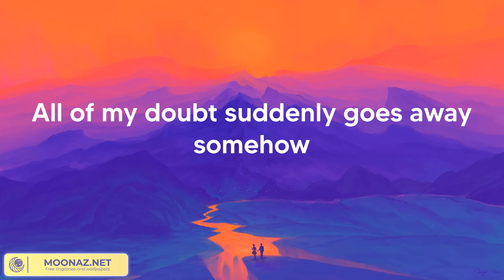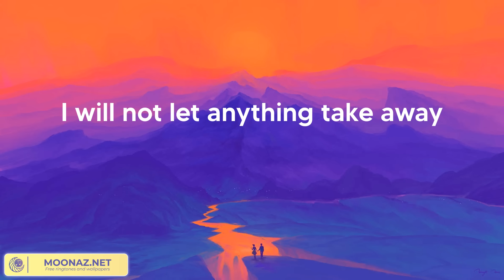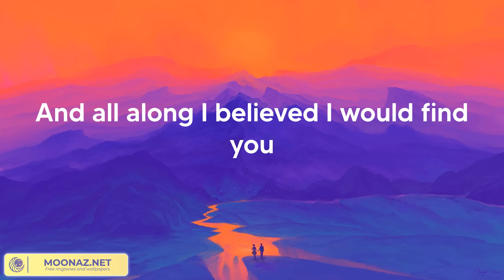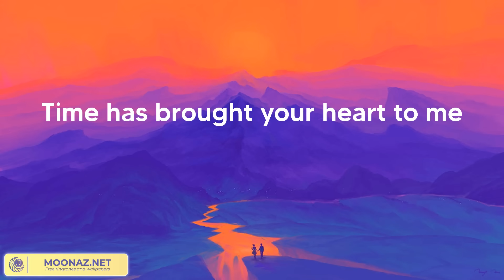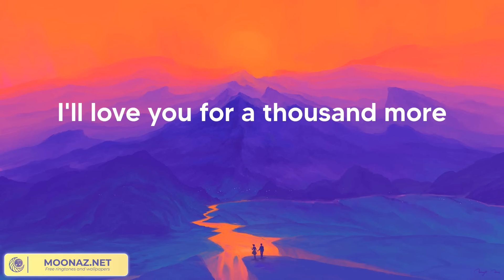Christina Perri - A Thousand Years (Lyrics)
Christina Perri - A Thousand Years (Lyric Video)
Christina Perri - A Thousand Years (Lyrics 2023)